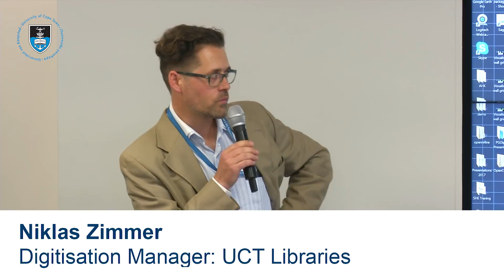Introducing ZivaHub: Open Data UCT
Following the official launch of ZivaHub on 24 October, UCT Libraries is the first academic library in the country to have a fully functioning open-access institutional data repository (IDR) available to its research community.

The new repository allows researchers and the institution at large to make research data findable, accessible, interoperable and reusable.